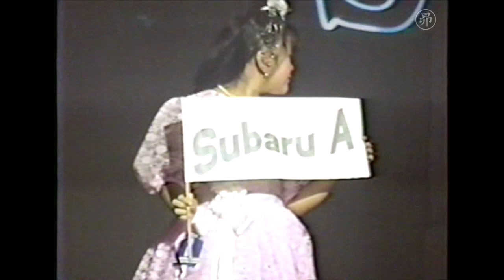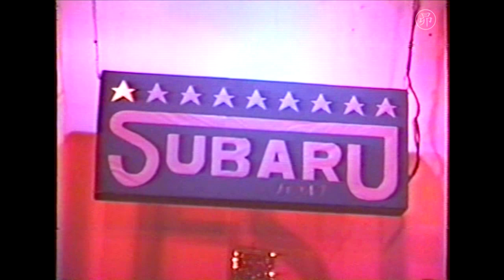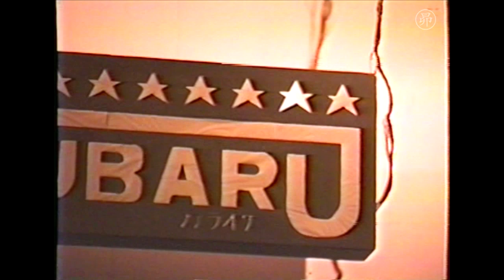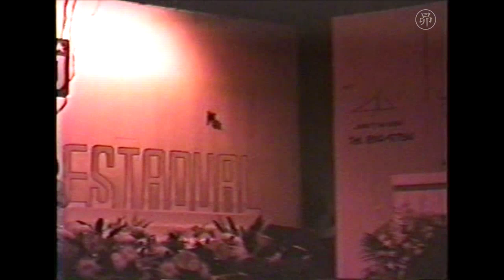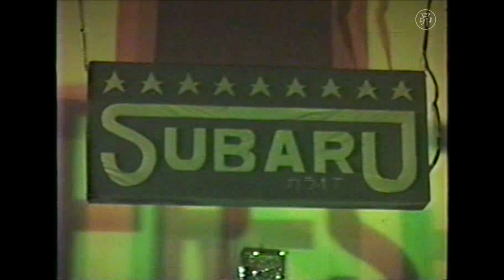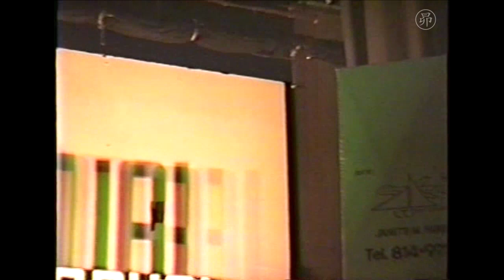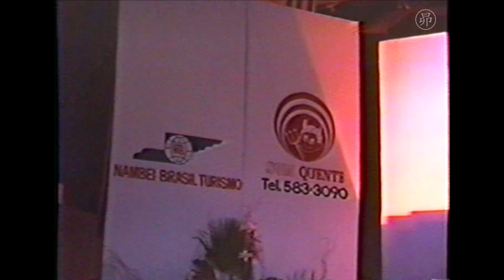II Nodojiman Interestadual Subaru - Categoria Infantil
Concurso de Karaoke realizado pela Associação Subaru.
Data: 4 de Agosto de 1991
Local: Sociedade Brasileira de Cultura Japonesa (Bunka) - SP

Cantores por ordem de apresentação:

CATEGORIA INFANTIL

01 - Tatiana Ishimitsu
02 - Davi Nagamine
03 - Erica Saito
04 - Marcos Manako
05 - Satiko Hara
06 - Vivian Ezaki
07 - Maira Kawabe
08 - Débora Kajita
09 - Mayumi Iyano
10 - Fernando Yamamoto
11 - Jefferson Takaki
13 - Yumi Abe
14 - Sanae Imamura
15 -  Kazue Ikegami
16 - Emi Kanashiki
17 - Lina Tatsumi
18 - Koyo Arima
19 - Mônica Mabuti
20 - Kenia Muraoka
21 - Maurício Suga
22 - Sayuri Tsutiya
23 - Cyntia Kamogawa
24 - Kimio Suzuki
26 - Renata Suzuki
27 - Kayo Kozuma
28 - Yumi Kanashiki
29 - Keiko Doi
30 - Carolina Morizawa
31 - Shyntya Hotta
32 - Hitomi Shimozono